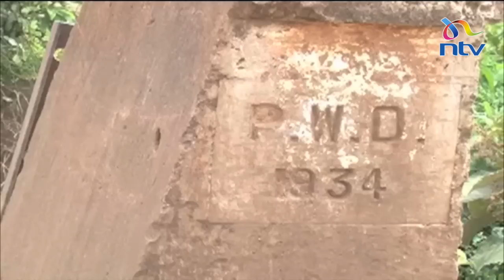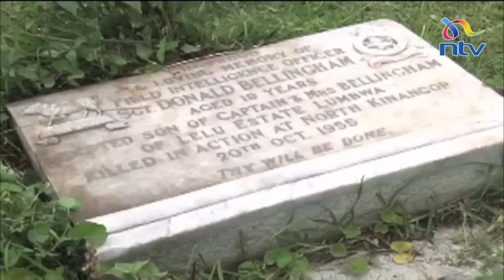Annexation of land by the British was a source of conflict with the Kipsigis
At least 50 British settlers were buried on a small piece of land in  Kipkelion, Kericho county. Kipkelion was home to British colonialists owing to its fertile soils suitable for commercial farming. The annexation of land by the British was a source of conflict with the kipsigis people leading to armed conflicts. And as Kevin Mutai reports, evidence of the conflict is still visible.